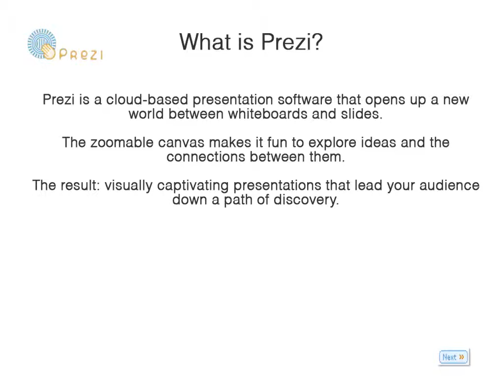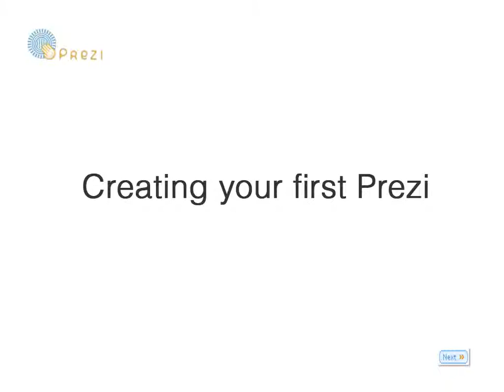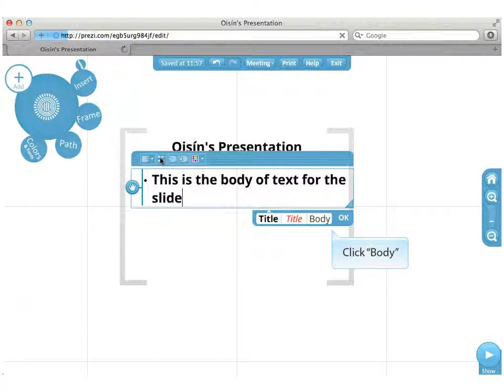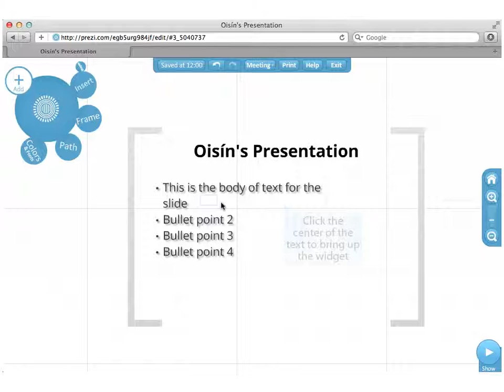Using Prezi_Amazon_2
Adobe Captivate production of how to use Prezi